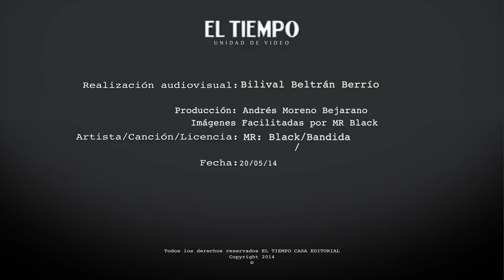Conozca próximamente la casa de MR. Black, aquí en Metrocuadrado